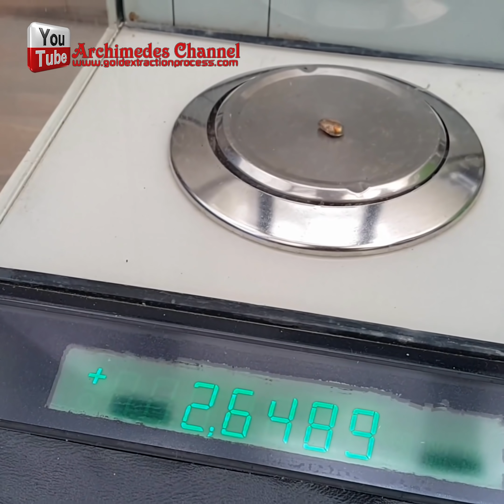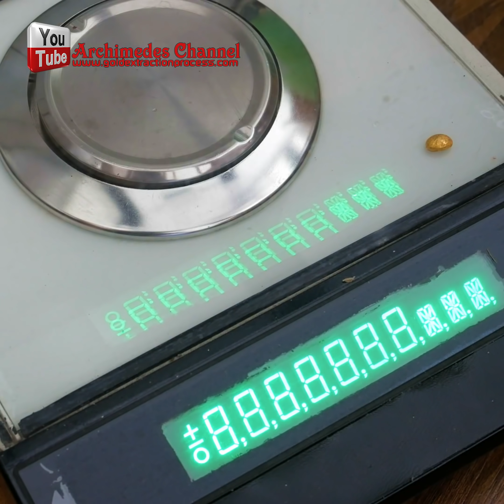Gold recovery techniques Gold plated pins circuit board scrap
Recovering gold from gold-plated pins on circuit boards or other electronic scrap can be done through various techniques. It's important to note that these methods often involve the use of potentially hazardous chemicals, so proper safety precautions should be taken. Additionally, be aware of any local regulations regarding the disposal of chemicals and electronic waste. Here are some common gold recovery techniques:

Chemical Stripping:

Nitric Acid: Nitric acid is commonly used to dissolve the base metals, leaving the gold intact. This process is known as acid stripping. However, nitric acid is highly corrosive and should be handled with extreme care. It's important to work in a well-ventilated area and wear appropriate protective gear.

Aqua Regia: Aqua regia is a mixture of nitric acid and hydrochloric acid in a 1:3 ratio. This powerful solution can dissolve gold and other precious metals. Again, use extreme caution and proper safety measures when working with aqua regia.

Electrolysis:

Electrolysis involves passing an electric current through a solution containing the gold-plated pins. This can selectively deposit gold onto a cathode. Electrolysis requires a setup with a power source, electrodes, and a suitable electrolyte solution.
Reverse Electroplating:

This method involves using a suitable electrolyte solution and a power source to reverse the electroplating process, separating the gold from the base metals. Like electrolysis, it requires careful setup and monitoring.
Cyanide Leaching:

Cyanide is a highly toxic substance and is not recommended due to its extreme hazards. However, it is historically used in some industrial processes for gold extraction. The use of cyanide for gold recovery is highly regulated, and individuals should not attempt this method without proper knowledge and authorization.
Mechanical Methods:

Physical methods, such as grinding or milling, can be used to mechanically separate gold from other materials. However, these methods are often less efficient compared to chemical methods.
Always remember to prioritize safety, follow proper guidelines, and adhere to environmental regulations when attempting any gold recovery techniques. Additionally, consider the economic viability of the recovery process, as small-scale operations may not be cost-effective given the associated risks and expenses. If in doubt, consult with professionals or experts in the field.